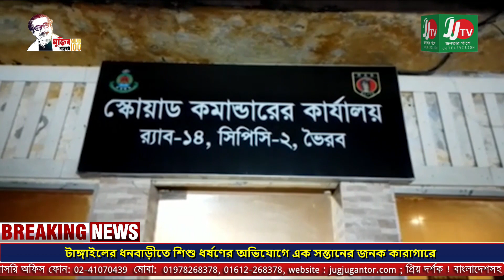ভৈরবে পৃথক অভিযানে ২৯ কেজি মাদকদ্রব্য গাঁজা’সহ ০৩ মাদক কারবারীকে আটক